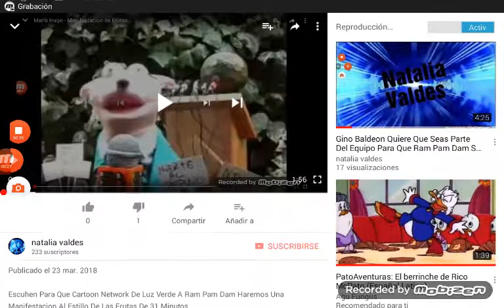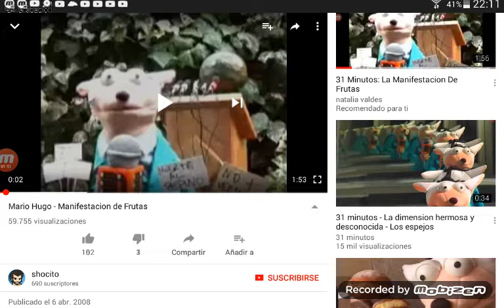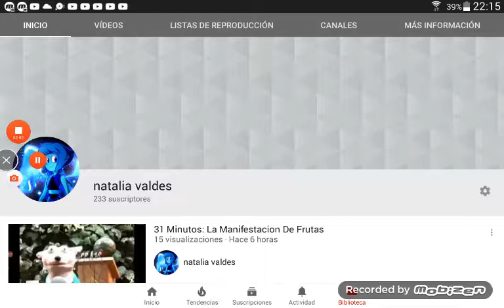Vota Por Estas Tres Canciones Para Un Futuro Video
Voten Por Estas Tres Canciones Llamada We Are The World Tengo La Piel Cansada Y Bailando Con Tu Sombra (Alelí) Para El Futuro Video Del Manifieto Para Que Cartoon Network Acepte Ram Pam Dam Para Una Serie